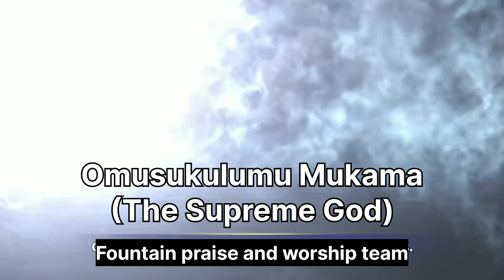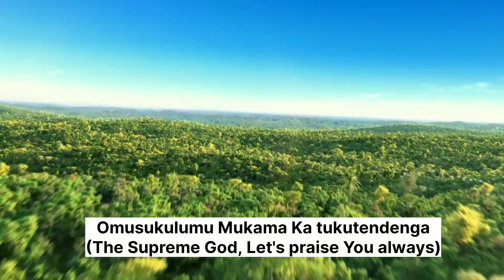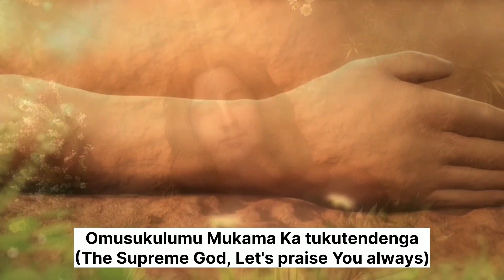Omusukulumu praise song (Fountain praise and worship team)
The song tells us about the supremacy of the Almighty God, His reign fills all the earth